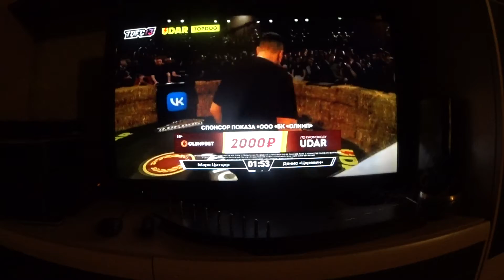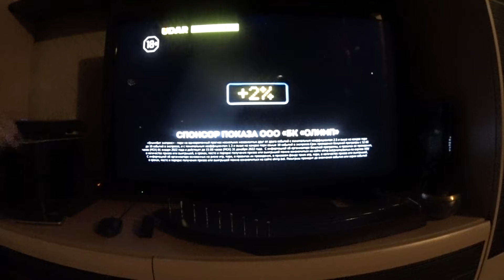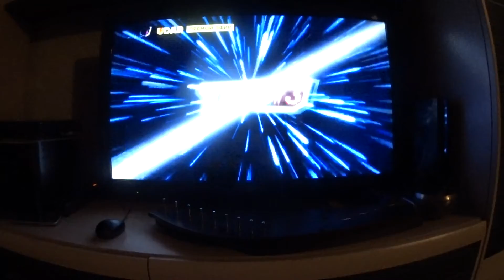ОбЗор и ОтЗыв 4-2 о СоРевновании Цитцер - Царевич в Top Dog 13 и Лучший Пёс 13. СКК "Вместе"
Надеемся, что из-за такого вида преподнесения информации, правообладатели не расстроятся, а зрители будут с ещё большим желанием ждать выхода переделанных видео от самой организации "Top Dog". У кого трудности со скоростью восприятия и звучанием, то крутите настройки!
Данила "Регбист" Алеев, не удаляй видео, оставь пожалуйста возможность, порадоваться нашим друзьям и родным просмотру интересных мероприятий, как-бы вместе с нами сообща! Времена такие, что многие находятся вдали друг от друга, а наблюдая за этими яркими событиями и слушая общение родных голосов, для братвы это словно рядом оказаться!
"Бились парни, бились там - где нас нету. Вот поэтому, мы здесь - освещаем это! Всем кто ценит, всем кто ждёт - посвещаем. Замечательный "Top Dog" - узреваем. Ну и схватки "Лучших Псов", - вот видос про молодцов! Основателям - Привет, и будет славно, много лет наблюдать такой сюжет, где красиво и без злобы парни бьют друг-друг в ответ!"